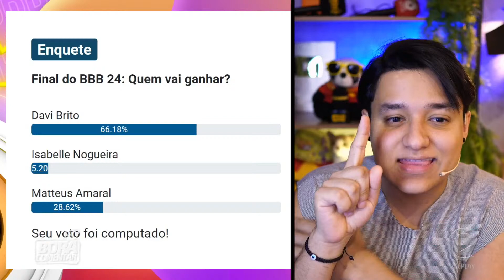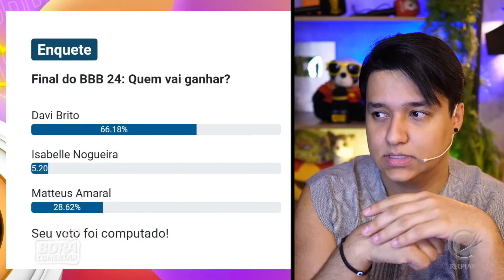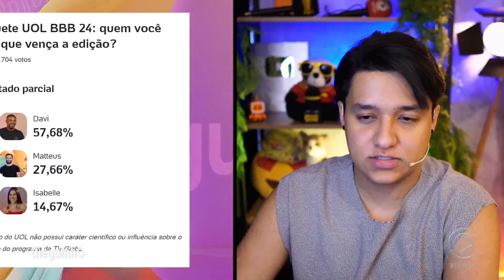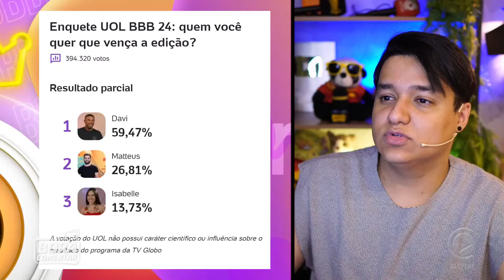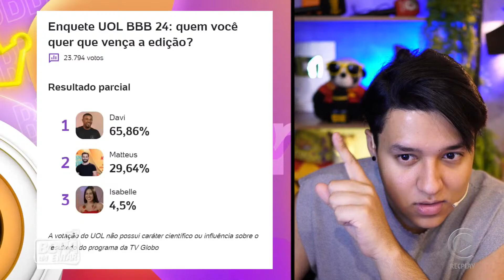🚨REVIRAVOLTA! Davi vai perder pro Matteus? Enquetes captam mudança e Dieguinho faz alerta!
💥PROGRAMAÇÃO DE LIVES:
🚨 17h | Plantão Ter. Qua. Qui.